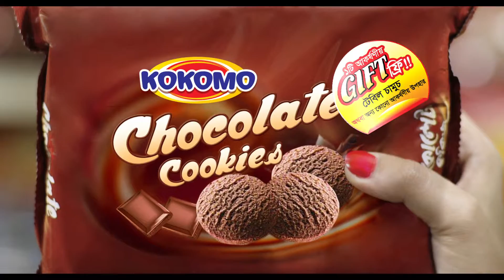Kokomo TVC Color Grading